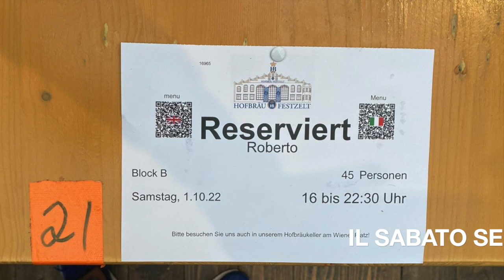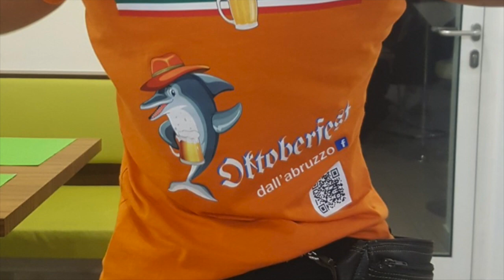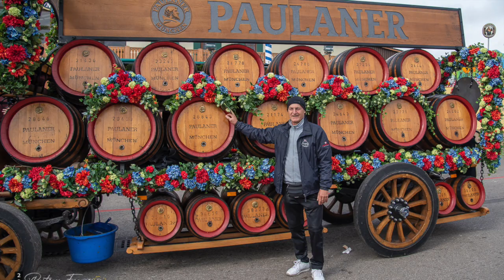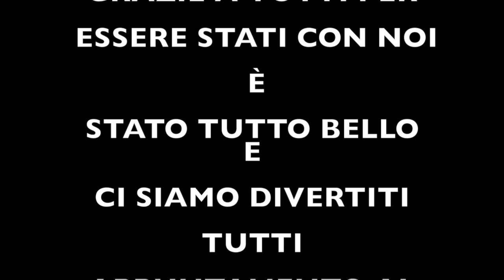OKTOBERFEST 2022 ----- 3 La Riscossa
OKTOBERFEST 2022 PRIMO PULLMAN